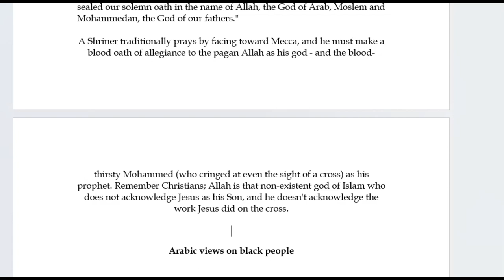A Bloody Town Called Fez History of Arabs and Moors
In this video, we're going to take a look at the history of Arabs and Moors in A Bloody Town Called Fez.

Fez is a beautiful city with a bloody history, and we're going to explore it in this video. We'll learn about the Arab and Moorish occupation of Fez, the Battle of the Ziz, and more. If you're interested in the history of North Africa, then this video is for you!